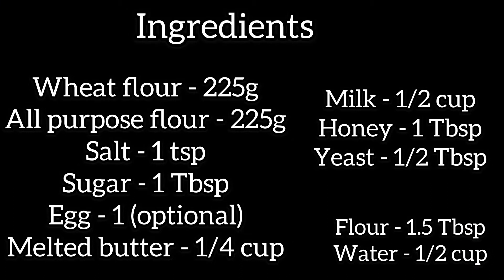| Wheat Pav | Soft & Spongy | Homemade Dinner Rolls | Wheat Ladi Pav | Buns recipe |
The Pav Bread , which is the bread that is served with the bhaji. Pav is almost like a dinner roll but made with few very simply ingredients. Pav is eaten with bhaji (vegetables cooked in tomato gravy) and also with vada (deep fried potato fritters). Vada pav is also extremely popular! This is also known as Ladi Pav. Usually pav is made with all purpose flour/maida but in my recipe  i have used both wheat flour as well as all purpose flour to make it more healthier. Making with 100% wheat flour or atta ends up  in a dense and hard buns. Try this recipe and enjoy the homemade super soft wheat pav.
                 *you can knead the dough ahead and keep it in the fridge for proofing. Take it out and bring to room temperature for 2 hrs and make buns,breads pizzas etc. Make sure to keep the dough  for second proofing for 30 mins.
                  * There are two types of yeast.Active dry yeast needs to be dissolved in warm water/milk before using, while instant yeast can be mixed right into dry ingredients.